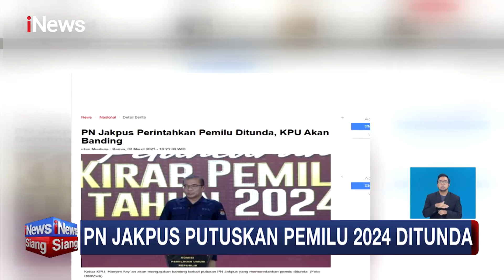Partai Prima Menang Gugatan Terhadap KPU, PN Jakpus Perintahkan Pemilu 2024 Ditunda iNewsSiang 3/3